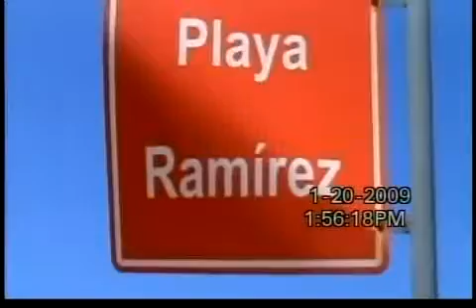Montevideo - Praias da Costa do Rio da Prata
Montevideo - Praias da Costa do Rio da Prata - Pocitos e Ramirez